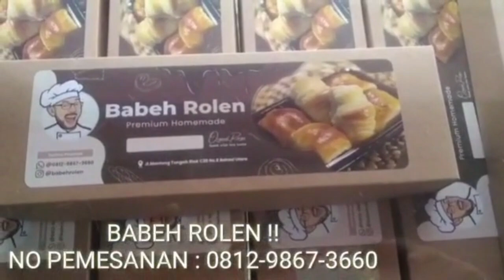Thesis Ilmiah yg Tidak Ilmiah !! Buya Qurthubi "BONGKAR KACAU" nya Thesis Imad !!